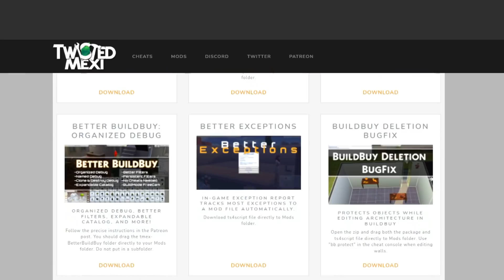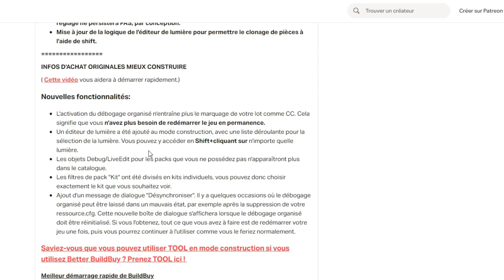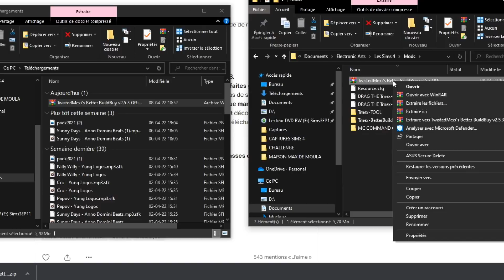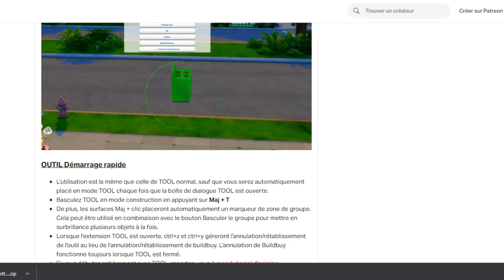Comment utiliser les mods T.O.O.L & Better buildbuy ? 🧐 | Tuto avancé | SIMS 4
Vous allez devenir un pro de la construction avec ces 2 mods ! Je vous montre comment !

Merci beaucoup si vous passez par mon lien ❤️